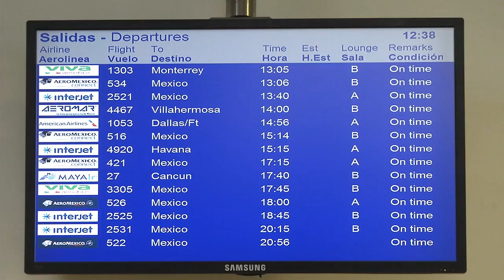ProgresoHoy.com -- Llega vuelo inaugural de Interjet Mérida-LaHabana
Llega vuelo inaugural de Interjet Mérida-LaHabana